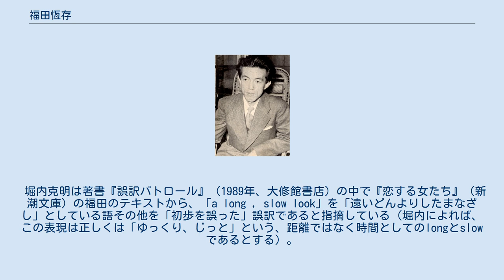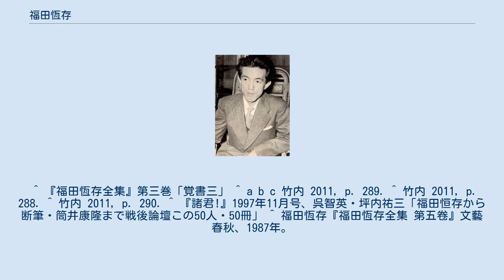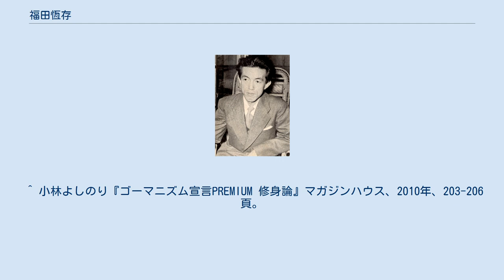福田恆存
福田 恆存（ふくだ つねあり、1912年（大正元年）8月25日 - 1994年（平成6年）11月20日）は、日本の評論家、翻訳家、劇作家、演出家。
現代演劇協会理事長、日本文化会議理事、日本芸術院会員。
 平和論への批判を早くから行った保守派の文化人で、同時期よりシェイクスピア戯曲作品の翻訳、演劇上演も行った。
産経新聞の論壇誌「正論」は、福田と田中美知太郎、小林秀雄等の提唱によって創刊された。
文藝春秋社の「文藝春秋」、「諸君」、自由社の「自由」などの保守派雑誌への寄稿でも知られた。
 「レトリシャン」とか「論争の手品師」といわれ、一流のリフレーミングの使い手でもあった。
 1912年（大正元年）8月25日、東京市本郷区（現在の東京都文京区東部）にて、東京電燈株式会社の社員であった父・幸四郎、母・まさの長男として生まれる。
「恆存」は石橋思案の命名で、『孟子』に由来する。
第二東京市立中学校（現：東京都立上野高等学校）で高橋義孝と同級。
旧制浦和高等学校を経て1936年（昭和11年）に東京帝国大学文学部英吉利文学科卒業。
卒業論文は「D・H・ロレンスに於ける倫理の問題」。
 大学卒業後は中学教師、出版社、団体職員などで勤務した。
1937年（昭和12年）に第一次『作家精神』の後継誌である『行動文学』の同人となり、「横光利一と『作家の秘密』」などを発表、文芸評論を始めた。
他に戦前や戦後間もない時期に発表された嘉村礒多、芥川龍之介らに関する論考が文芸評論での主な作品である。
また、1947年（昭和22年）に『思索』春季号に発表された「一匹と九十九匹と」は、政治と文学の峻別を説く内容で、「政治と文学」論争に一石を投じた。
この作品を福田の代表作とみなす見解も多い。
『群像』1948年6月-7月に「道化の文学―太宰治論」を発表。
1949年（昭和24年）より日英交流のための団体、あるびよん・くらぶに参加。
 昭和20年代後半期より、文学への関心は次第に個別の作家論や文芸批評を離れていった。
この時期の代表作は、芸術をより根本的に論じた1950年（昭和25年）の『藝術とは何か』（要書房）や、芸術・演劇論から人間論にまで展開した1956年（昭和31年）の『人間・この劇的なるもの』（新潮社）などの著作である。
 福田恆存の名を世間で有名にしたのは、進歩派全盛のなかでの保守派の論争家としての活動であった。
1954年（昭和29年）に『中央公論』12月号に発表した「平和論の進め方についての疑問」で、進歩派の平和論を批判。
また戦後の国語国字改革を批判し、1955年（昭和30年）から翌年にかけての金田一京助たちとの論争で（「国語改良論に再考をうながす」「知性」1955年10月号など）「現代かなづかい」・「当用漢字」の不合理を指摘した。
その集大成が歴史的仮名遣のすすめを説く『私の國語敎室』（新潮社、初版1960年（昭和35年）、読売文学賞受賞）である。
著書全ては歴史的仮名遣で書かれたが、出版社の意向で文庫再刊の一部等は現代かなづかいを用いている。
1969年（昭和44年）から1983年（昭和58年）にかけては荒木俊馬が創設した京都産業大学で教授を務めた。
 翻訳家としての代表作は、シェイクスピア「四大悲劇」を初めとする主要戯曲、ヘミングウェイ『老人と海』、D・H・ローレンス最晩年の評論『アポカリプス論』（初版は邦題『現代人は愛しうるか』白水社、1951年（昭和26年）に初刊）、ワイルド『サロメ』、『ドリアン・グレイの肖像』である。
 劇作家、演出家としても活躍。
1952年（昭和27年）に文学座に入り、『ハムレット』、自作の『龍を撫でた男』などの演出を担当するが、文学座の看板女優・杉村春子との意見の相違から、1956年（昭和31年）に退座。
1963年（昭和38年）、かつて福田が手がけた『ハムレット』で主演を務めた芥川比呂志や、仲谷昇、岸田今日子、神山繁ら文学座脱退組29名と財団法人現代演劇協会を設立し、理事長に就任。
同協会附属の「劇団雲」では、シェイクスピア劇の作・演出を担当する。
 やがて芥川と対立すると、協会内で新たに「劇団欅」を設立し、「劇団雲」から手を引いて芥川らと一線を画するようになった。
1975年（昭和50年）に芥川、仲谷、岸田、中村伸郎ら「劇団雲」の大部分が現代演劇協会を離脱し、「...